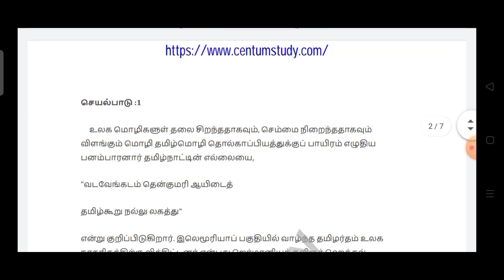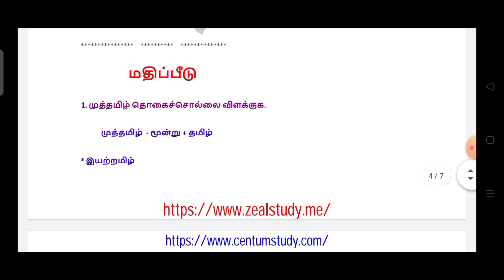11-ஆம் வகுப்பு||தமிழ்||புத்தாக்கப் பயிற்சி கட்டகம்||மதிப்பீடு:1 முதல் 5 வரை ||வினா-விடைகள்